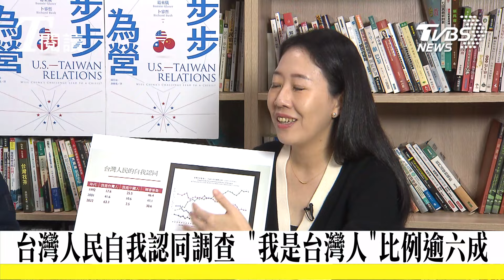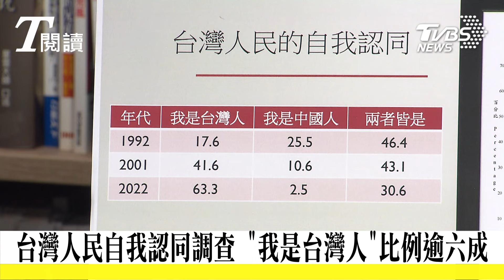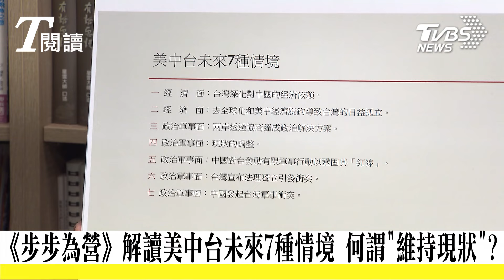T閱讀《步步為營》分析美中台三邊關係 台灣有何選項？美國當代最知名的三位台灣通&中國通 共同剖析美中台關係 | 范立達 林芳穎